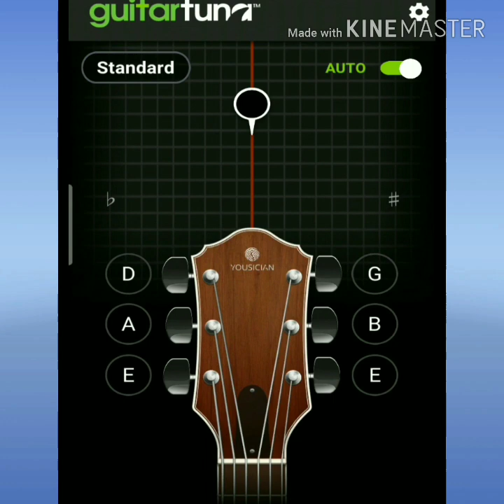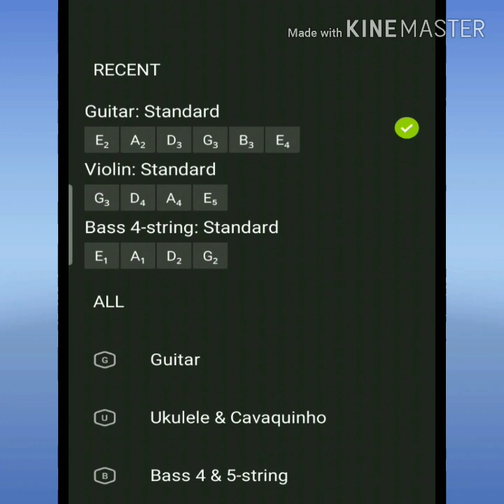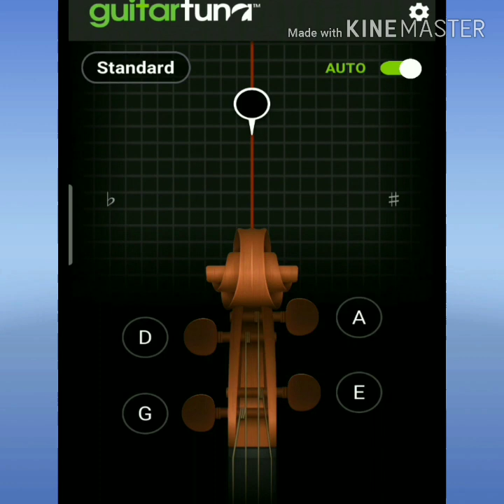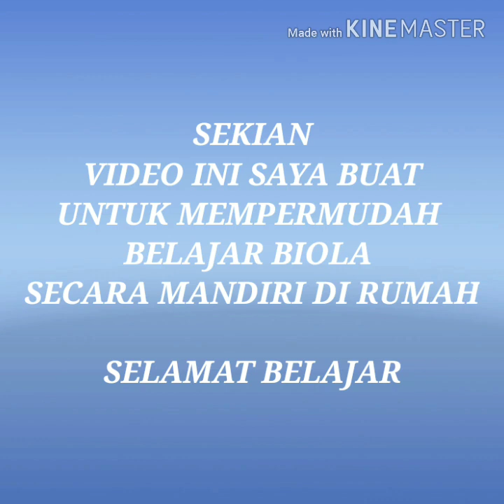Mudah Belajar Biola - Cara mudah tuning biola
Pada kesempatan saat ini kita akan belajar tuning atau stem biola dengan menggunakan sebuah aplikasi android, dengan menggunakan sebuah aplikasi tentunya untuk mempermudah pemula dalam menseting biola yang memiliki nada kurang tepat.